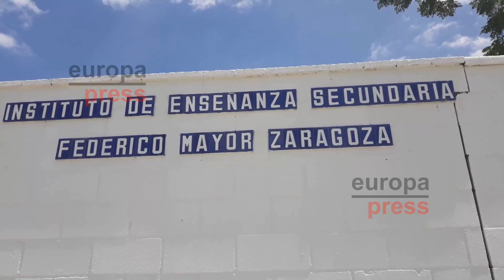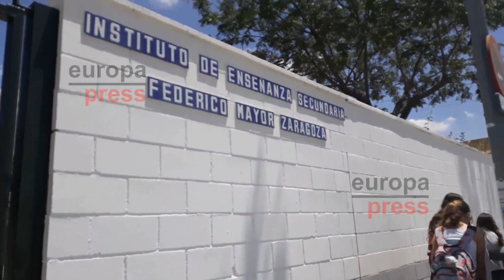Tres heridos con quemaduras en una deflagración en un instituto de Sevilla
Dos alumnos menores de edad y una profesora han sido trasladados al Hospital Universitario Virgen del Rocío de Sevilla al resultar heridos con quemaduras en una deflagración registrada en la mañana de este miércoles un instituto de Bellavista, en Sevilla capital.